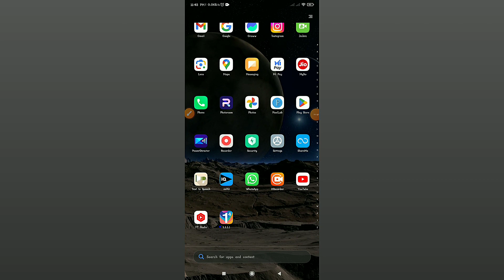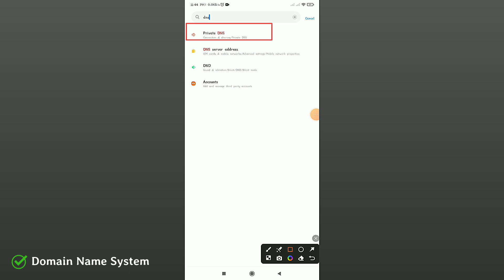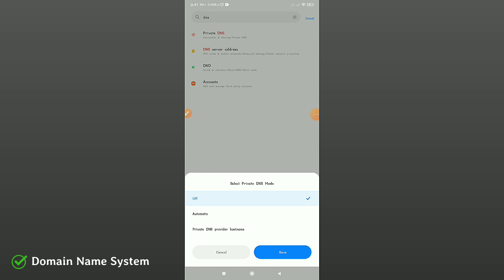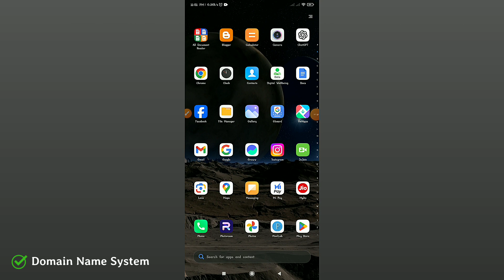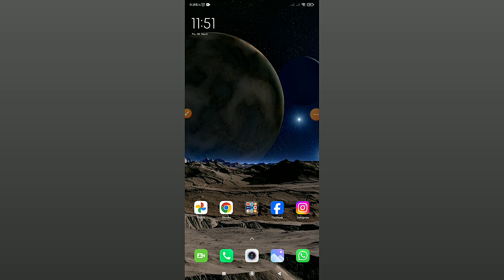Private DNS Kya Hai ? Private DNS Android Settings l Private DNS Adguard Android l DNS Settings l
मै 'AJAY YADAV' और आप देख रहें हैं "AJAY TECH SUPPORT" चैनल को।

     यह एक Tech चैनल है। यहाँ आपको App Review, Mobile Review, Gadget Unboxing, Technology Update, Tutorials, Online Earning और Problem Solving Videos देखने को मिलेंगे।

     इसके अलावा यहाँ आप बहुत तरह के Tips & Tricks वाले वीडियो भी देख सकते हैं। जैसे - WhatsApp Tips & Tricks, Share Market Tips & Tricks, Paytm Tips & Tricks, Facebook Tips & Tricks, Instagram Tips & Tricks आदि।

     आपको यहाँ Google Tricks, Dating Apps, Aadhaar Tutorial, Secret Android Settings, Tracking & Tracing, Cyber Security और Termux के Videos भी मिल जायेंगे।

1976 के कॉपीराइट अधिनियम की धारा 107 के तहत, आलोचना टिप्पणियों, समाचार रिपोर्टिंग, शिक्षण, छात्रवृत्ति, प्रोग्रामिंग भाषा, मोबाइल सॉफ्टवेयर समाधान, शिक्षा और अनुसंधान जैसे उद्देश्यों के लिए 'उचित उपयोग' के लिए भत्ता दिया जाता है।
PEOPLE ALSO SEARCH THESE KEYWORDS :-
Private dns adguard android,
Private dns kya hai,
Private dns settings,
Private dns settings android,
define dns server,
dns explained,
dns lookup,
domain name system,
domain name system explained,
explain dns server,
how dns function,
how dns server works,
how dns works,
how dns works step by step,
private dns,
what does dns do,
what is dns,
what is dns and how it works,
what is dns server,
what is dns server and how it works,